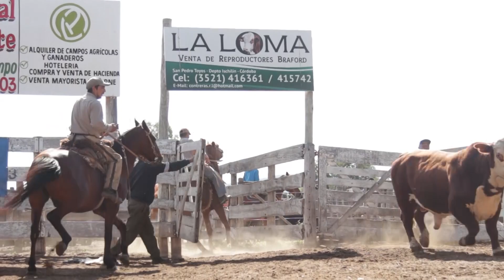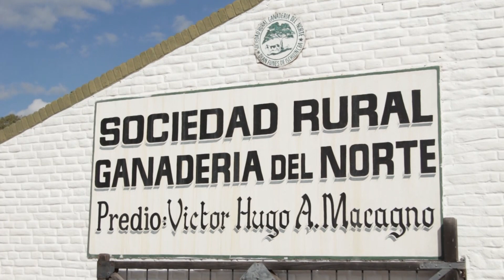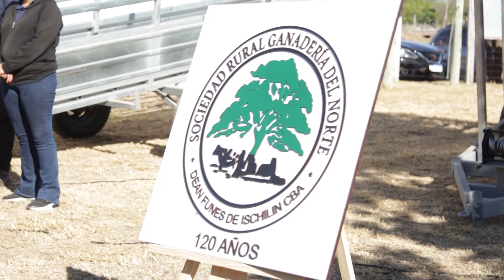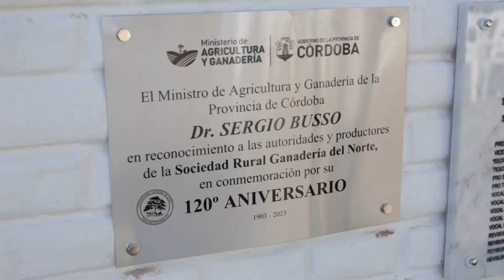Campo Activo 298 Bloque 03 21-05-23